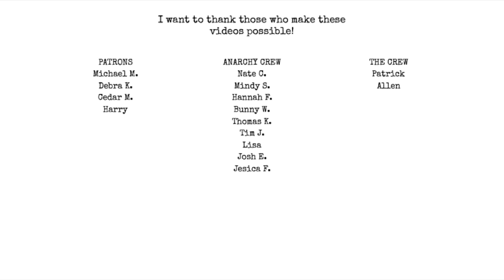how i got here